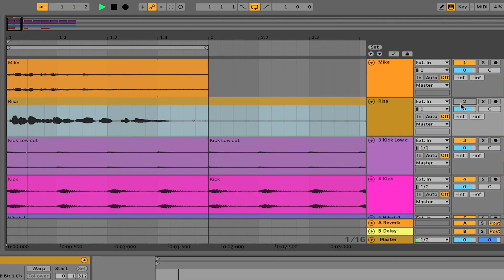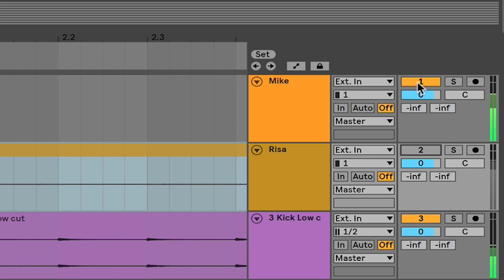One Thing: Risa Taniguchi – Sampling friends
Our One Thing series takes you into the workspaces of musicians, producers and other artists to discover a method they rely on to keep their creative flame alight.

One Thingシリーズでは、世界中のアーティストが独自の制作ティップスを紹介します。
日本語動画の第二弾となる今回は、DJ／プロデューサーのRisa Taniguchiが登場し、自分だけのボーカルサンプルを楽曲に取り入れる方法について紹介します。